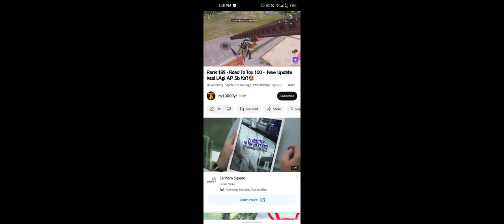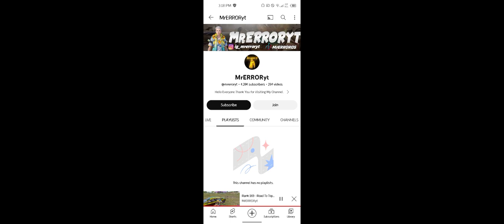Fun Video Of PUBG 🤣?